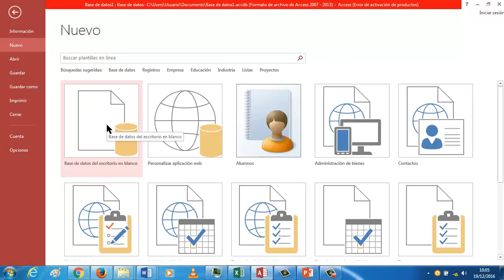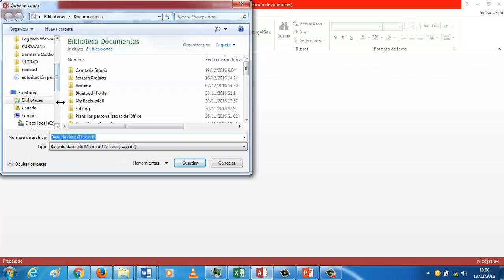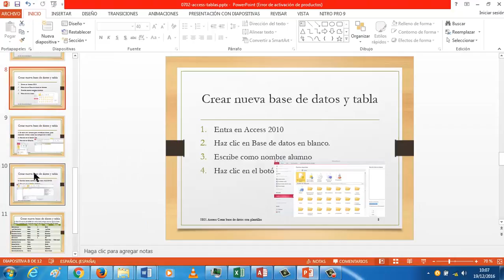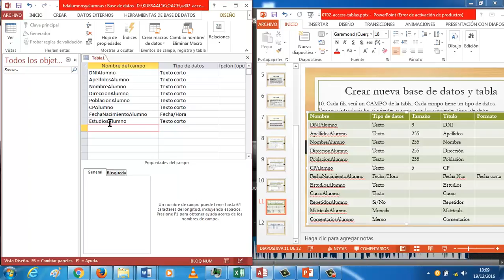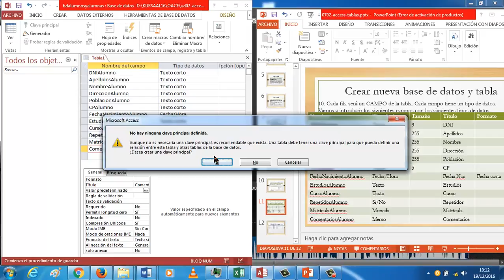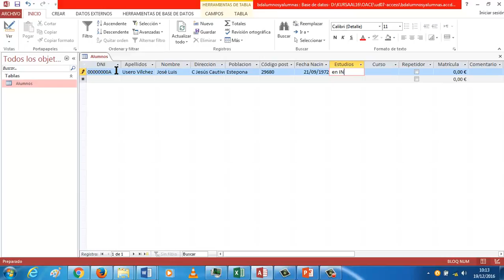UD0702 Crear base de datos en blanco y crear tabla en vista diseño OACE FPB1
En este vídeo aprendemos a crear una base de datos en blanco y luego una tabla de alumnos desde la vista Diseño